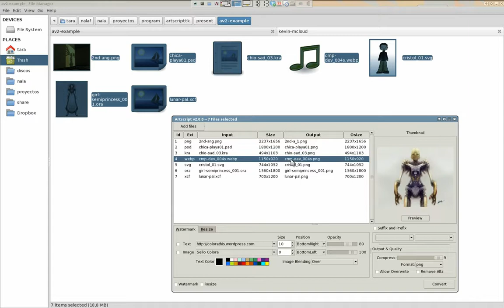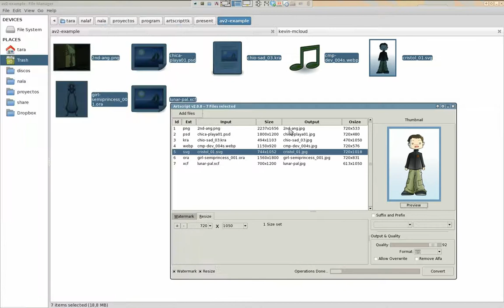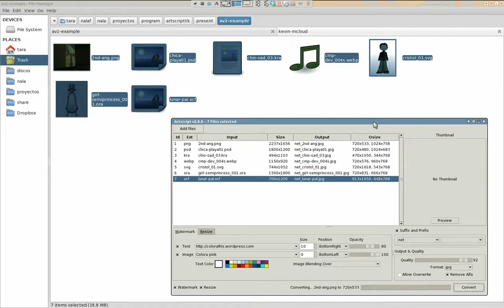Artscript v2.0 quick demo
Artscript is a GUI bridge for Gimp, Inkscape and Krita commandline options to Imagemagick actions, to convert, resize, watermark and make image strips. It aims for clarity in use and options versatility while obtaining high quality results.